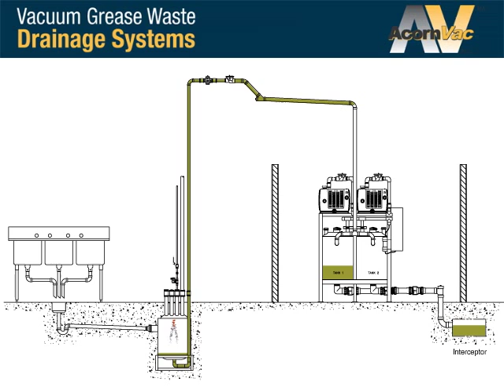Vacuum Grease Waste Drainage System Overview by AcornVac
AcornVac provides a graphical demonstration of how a Vacuum Grease Waste Drainage System works.

ABOUT ACORNVAC
AcornVac, Inc., designs, engineers, manufactures and markets environmentally friendly vacuum plumbing systems. AcornVac has the expertise and knowledge to deliver a state-of-the-art, reliable, and cost-effective vacuum plumbing system that fits almost any building type.